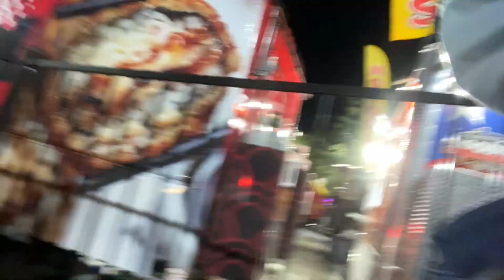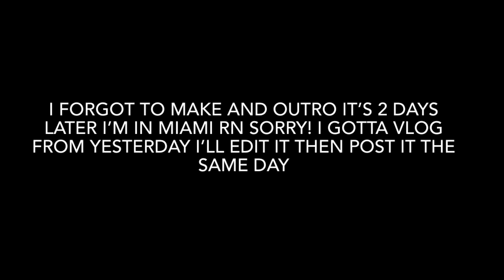Down town Disney (vlog)